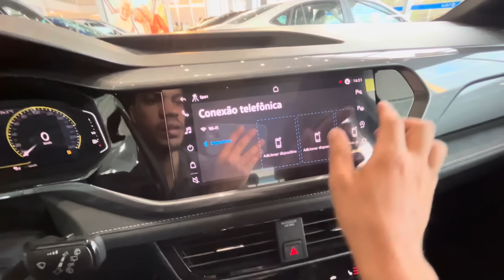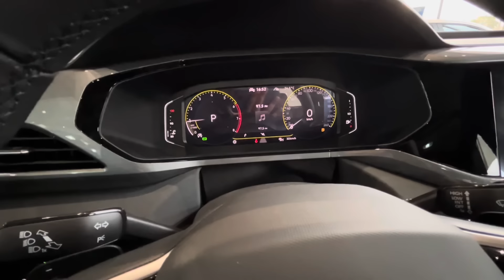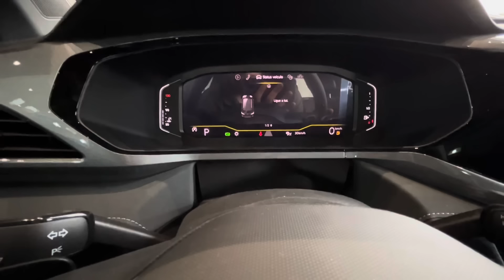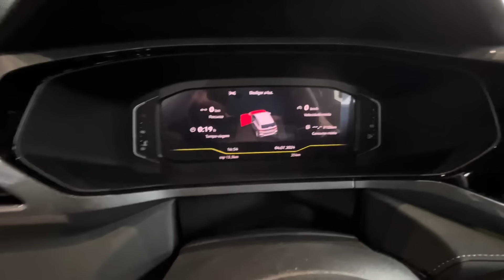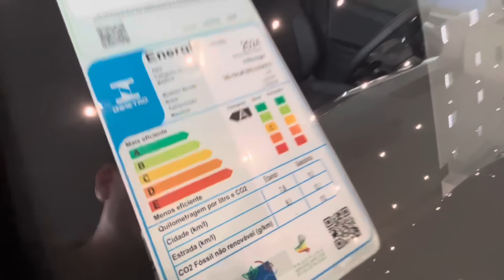NOVO TAOS 2024 HIGHLINE! PREÇOS E CORES ATUALIZADOS! VALE MAIS A PENA QUE A T-CROSS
NOVO TAOS 2024 HIGHLINE 1.4 TURBO AZUL COM TETO SOLAR! PREÇO E CORES ATUALIZADOS! VALE MAIS A PENA QUE A T-CROSS